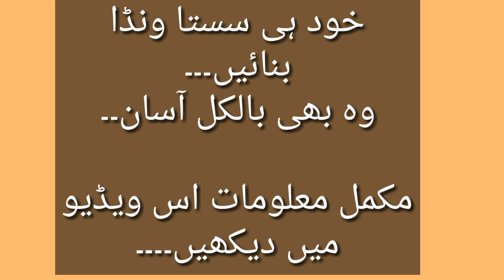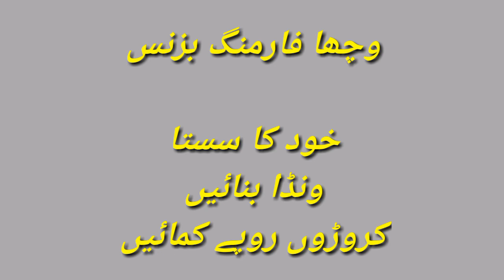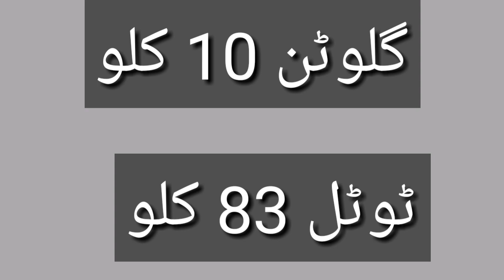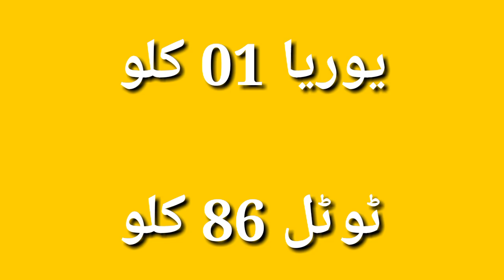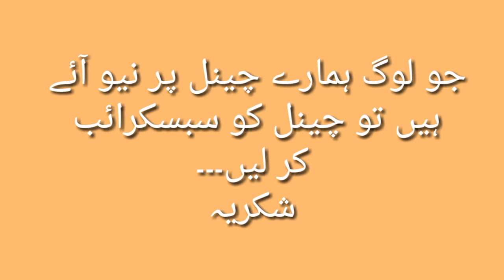Wanda bannay ki Mukammal Information-100kg wanda||Sasta wanda-proftable-Business talks with MK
Is video ma Ham apko Wanda bannay ki Mukammal Information dain gay.
Kay Ap khud ka wanda kesy tiyar kr sakty han.